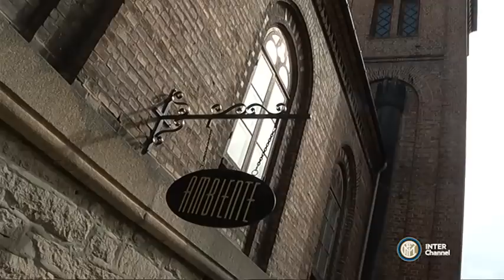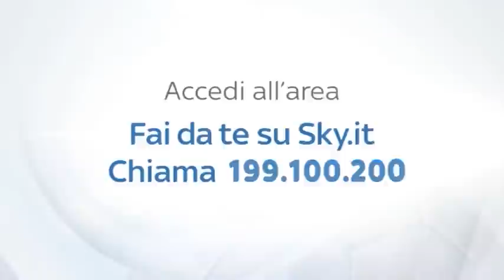L INTER A OSLO